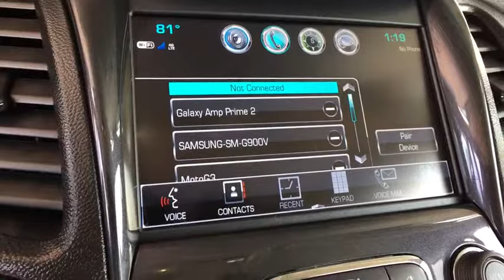2017 Chevrolet Impala Denver, Aurora, Parker, Highlands Ranch, Littleton, CO 80610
Used 2017 Chevrolet Impala
2017 Chevrolet Impala 4dr Sdn LT w/1LT - Stock#: 80610 - VIN#: 2G1105S37H9141926

LT trim. EPA 28 MPG Hwy/19 MPG City! Dual Zone A/C, Power Windows, Satellite Radio, Onboard Communications System, Rear Air, Power Door Locks, ENGINE, 3.6L DOHC V6 DI WITH VARIABLE... AUDIO SYSTEM, CHEVROLET MYLINK RADIO.. CLICK NOW! KEY FEATURES INCLUDE: Front Wheel Drive, Power Door Locks, Power Windows, Dual Zone A/C, Satellite Radio, Rear Air, Onboard Communications System, Aluminum Wheels Bucket Seats, Electronic Stability Control, Heated Mirrors, Keyless Entry, 4-Wheel ABS. OPTION PACKAGES: ENGINE, 3.6L DOHC V6 DI WITH VARIABLE VALVE TIMING (VVT) (305 hp [227.4 kW] @ 6800 rpm, 264 lb-ft of torque [356.4 N-m] @ 5200 rpm), TRANSMISSION, 6-SPEED AUTOMATIC, ELECTRONICALLY-CONTROLLED WITH OVERDRIVE, AUDIO SYSTEM, CHEVROLET MYLINK RADIO WITH 8 DIAGONAL COLOR TOUCH-SCREEN, AM/FM STEREO with seek-and-scan and digital clock, includes Bluetooth streaming audio for music and select phones; voice-activated technology for radio and phone; featuring Android Auto and Apple CarPlay capability for compatible phone and Shop with the ability to browse, select and install apps to your vehicle. Apps include Pandora, iHeartRadio, The Weather Channel and more (STD). Chevrolet LT with Summit White exterior and Jet Black/Dark Titanium interior features a V6 Engine with 305 HP at 6800 RPM*. Our large inventory and wide selection of models, along with competitive pricing, allow us to make you a great deal on the Ford of your choice. At Mike Naughton Ford, our goal is to assist you in making a confident decision. Our friendly, professional staff members are here to answer your questions and listen to your needs. Wherever you live in the Denver area, or if you're driving from Lakewood, Highlands Ranch, Centennial or Englewood, we're ready to serve you! Horsepower calculations based on trim engine configuration. Fuel economy calculations based on original manufacturer data for trim engine configuration. Please confirm the accuracy of the included equipment by calling us prior to purchase.